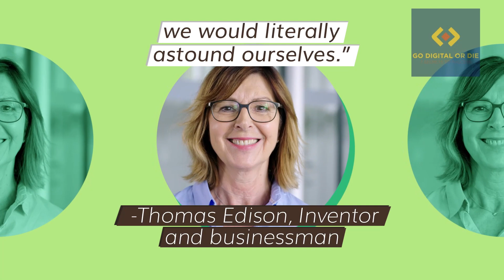Go Digital Or Die Book: Unlocking Business Growth And Success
Transform your business in 18 months or less in any market condition using the principles outlined in this book ‘Go Digital or Die’
"Go Digital or Die: 7 Steps to Wildly Growing Your Business in 18 Months"
To learn about business growth principles outlined in the best business books, reserve your pre-launch copy of the book that will revolutionize your business, and don’t forget to order your free bonuses.

Thomas Alva Edison (February 11, 1847 – October 18, 1931) was an American inventor and businessman. He developed many devices in fields such as electric power generation, mass communication, sound recording, and motion pictures. These inventions, which include the phonograph, the motion picture camera, and early versions of the electric light bulb, have had a widespread impact on the modern industrialized world. He was one of the first inventors to apply the principles of organized science and teamwork to the process of invention, working with many researchers and employees. He established the first industrial research laboratory.
Edison was raised in the American Midwest. Early in his career he worked as a telegraph operator, which inspired some of his earliest inventions. In 1876, he established his first laboratory facility in Menlo Park, New Jersey, where many of his early inventions were developed. He later established a botanical laboratory in Fort Myers, Florida, in collaboration with businessmen Henry Ford and Harvey S. Firestone, and a laboratory in West Orange, New Jersey, that featured the world's first film studio, the Black Maria. With 1,093 US patents in his name, as well as patents in other countries, Edison is regarded as the most prolific inventor in American history. Edison married twice and fathered six children. He died in 1931 due to complications from diabetes
Edison was granted a patent for a motion picture camera, labeled the "Kinetograph". He did the electromechanical design while his employee William Kennedy Dickson, a photographer, worked on the photographic and optical development. Much of the credit for the invention belongs to Dickson. In 1891, Thomas Edison built a Kinetoscope or peep-hole viewer. This device was installed in penny arcades, where people could watch short, simple films. The kinetograph and kinetoscope were both first publicly exhibited May 20, 1891.
In April 1896, Thomas Armat's Vitascope, manufactured by the Edison factory and marketed in Edison's name, was used to project motion pictures in public screenings in New York City. Later, he exhibited motion pictures with voice soundtrack on cylinder recordings, mechanically synchronized with the film.
Officially the kinetoscope entered Europe when wealthy American businessman Irving T. Bush (1869–1948) bought from the Continental Commerce Company of Frank Z. Maguire and Joseph D. Baucus a dozen machines. Bush placed from October 17, 1894, the first kinetoscopes in London. At the same time, the French company Kinétoscope Edison Michel et Alexis Werner bought these machines for the market in France. In the last three months of 1894, the Continental Commerce Company sold hundreds of kinetoscopes in Europe (i.e. the Netherlands and Italy). In Germany and in Austria-Hungary, the kinetoscope was introduced by the Deutsche-österreichische-Edison-Kinetoscop Gesellschaft, founded by the Ludwig Stollwerck of the Schokoladen-Süsswarenfabrik Stollwerck & Co of Cologne.
The first kinetoscopes arrived in Belgium at the Fairs in early 1895. The Edison's Kinétoscope Français, a Belgian company, was founded in Brussels on January 15, 1895, with the rights to sell the kinetoscopes in Monaco, France and the French colonies. The main investors in this company were Belgian industrialists. On May 14, 1895, the Edison's Kinétoscope Belge was founded in Brussels. Businessman Ladislas-Victor Lewitzki, living in London but active in Belgium and France, took the initiative in starting this business. He had contacts with Leon Gaumont and the American Mutoscope and Biograph Co. In 1898, he also became a shareholder of the Biograph and Mutoscope Company for France.

Go Digital or Die: 7 Steps to Wildly Growing Your Business in 18 Months. To learn about business growth principles outlined in the best business books, reserve your pre-launch copy of the book that will revolutionize your business, and don’t forget to order your free bonuses.